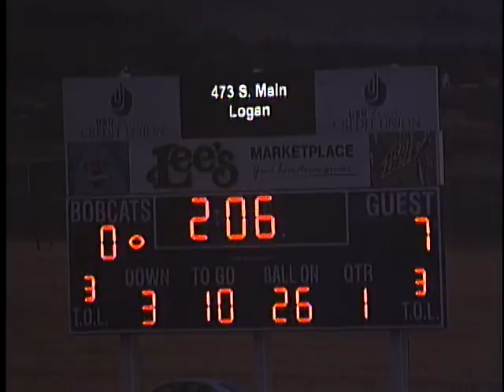MC at SV part 2 of 11